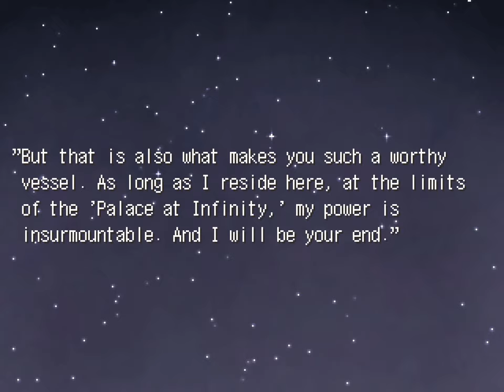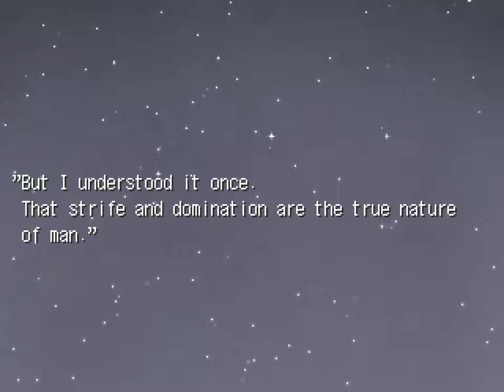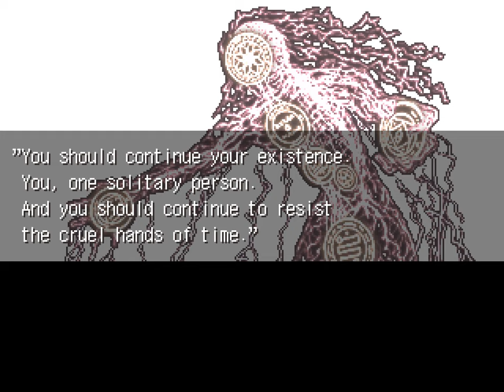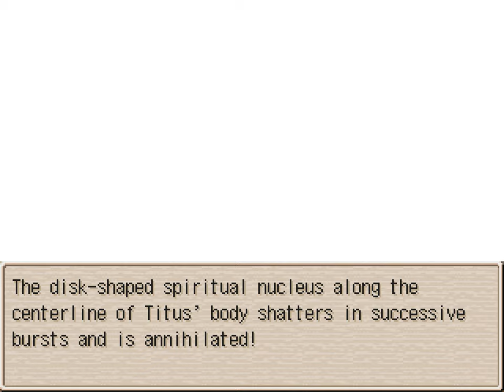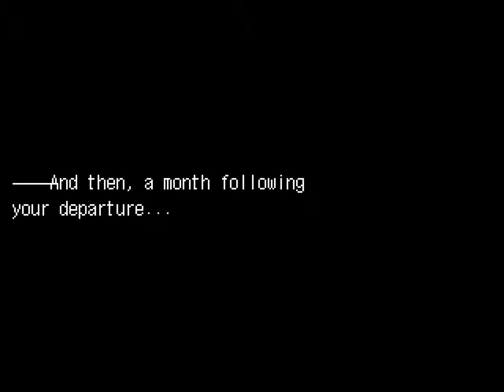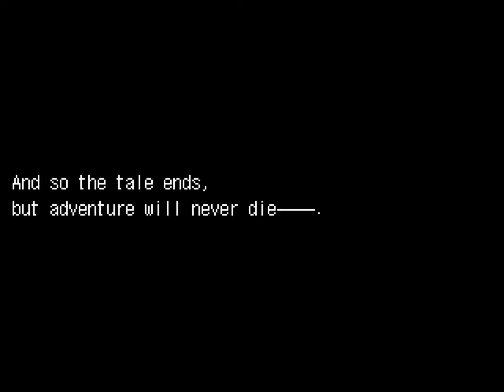ROGUISH SPEED KILL - Let's Play 「 Ruina: Fairy Tale of the Forgotten Ruins (Rogue Normal) 」 - 14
Ruina: Fairy Tale of the Forgotten Ruins
Developed by Shoukichi Karekusa w/RPG Maker 2000
Translated by Dinklations

Description:

In this dungeon crawler, you must choose one of four routes to determine the background of your protagonist, but all routes will have the protagonist and their friends explore ruins near the town of Holm, allowing them to collect loot and discover ancient secrets. In this run, I chose the female rogue, a bar performer who was raised in the slums with Paris and Chuna.

0:00 Dead Book Vol 3

I'm getting this for Syphon, even though I'm not bringing him to the final battle.

0:51 Argadium Chase

Unlike me, I recommend bringing only two high DPS characters. The reason is that a healer/mage will join in the final dungeon on this route. Paris is an obvious choice because of his connection to Chuna and his self-buff, but any physical character can be made into a DPS beast with Giant Medicine. Also, prepare a Dwarf Medicine for the upcoming healer/mage character.

Titus I will possess Chuna's body and you will have to chase him while fighting him. If he's far away from the next node, make sure to equip ranged weapons, since melee is useless in this situation.

After enough fights, Titus will abandon his host, who is gravely wounded. If you have the Iterio Fragment, you'll revive Chuna as your fourth party member. She has high magic, but low HP and agility. Load her up with good equipment and have at least one Dwarf Medicine ready.

18:53 Boss: Overlord

His name is translated as "Overload," but Overlord sounds more appropriate.

On the second turn, he will create a nasty field effect that lowers all stats and drains HP and MP. You must use the Iterio skill to convert it into an MP regen buff, allowing you to spam your skills easily. Unlike me, make sure to do so on the second turn to minimize the duration of the debuffs.

You need to beat him in 10 or fewer turns to get the good ending, but that will require a lot of DPS. Hopefully, you kept a save before entering the dungeon in case your DPS isn't good enough.

24:15 Good Ending

The team returns safely to Holm, where you can spend one last day talking to your friends and NPCs. Also, Chuna joined my party again, which means she probably has the highest affection out of all characters.

36:19 GE Credits

39:12 True Ending

If you take too long to kill the Overlord, the mechanism you're on will keep spinning, trapping the party in a time prison for over a century. When they finally escape, they find that Holm is in ruins and the rest of the world tells tales of the heroes who defeated the demon king in the sky.

45:45 TE Credits

49:10 Final Thoughts